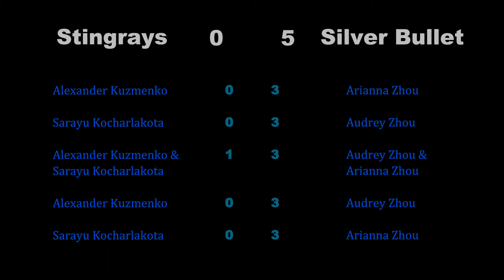Division 4: South Bay Stingrays vs. LATTA Silver Bullet (Fall 2015 Season)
Match highlights
Division 4: South Bay Stingrays vs. LATTA Silver Bullet (on 10/17/2015)